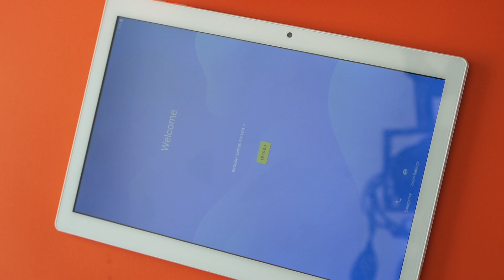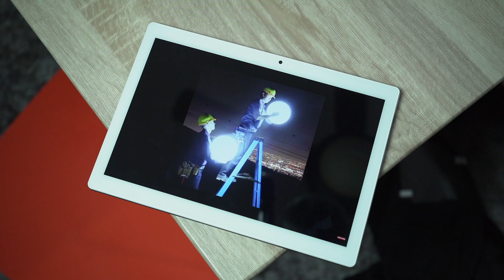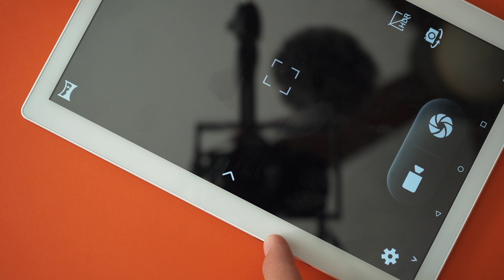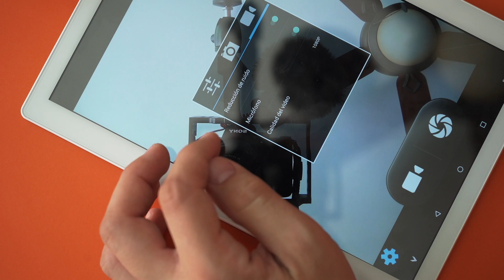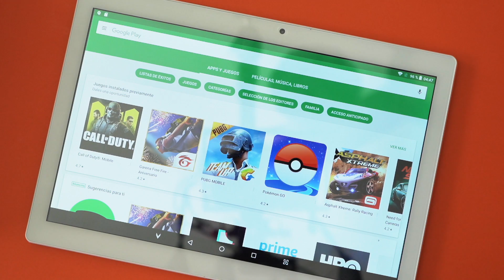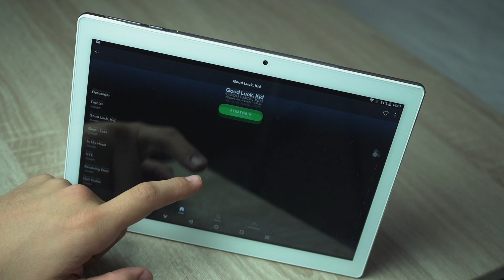Gran Tablet a un GRAN PRECIO: Teclast M30 (Banggood)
CUPON:  BGRtv $144.99

Link de tarjeta de memoria es BGKNS8G6 30%oferta

1 CAMARA PRINCIPAL
2 LENTE PARA LA CAMARA
3 LENTE PARA TOMAS EXTRAS
4 MICROFONO
5 LUCES
6 TRIPIE
7 TRIPIE PORTATIL
8 SONY ACTION CAM